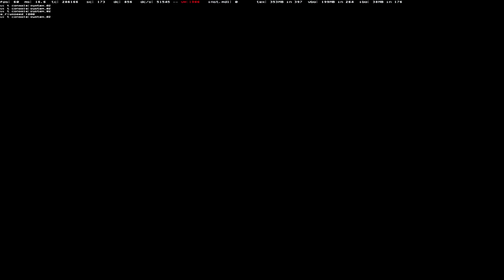Суровая Россия r10 обзор ч4 Тайга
Карта для игры ETS2
Заявки на приобретение карты
скайп автора goba6372